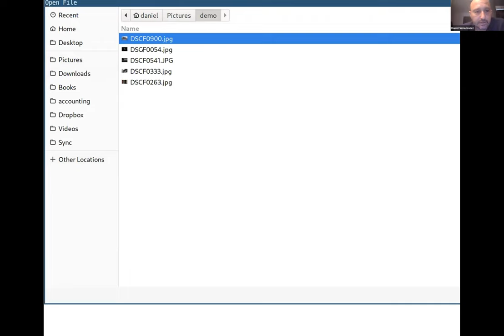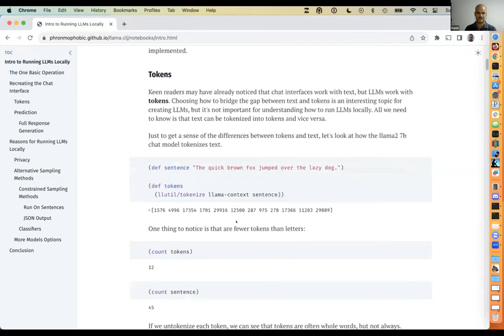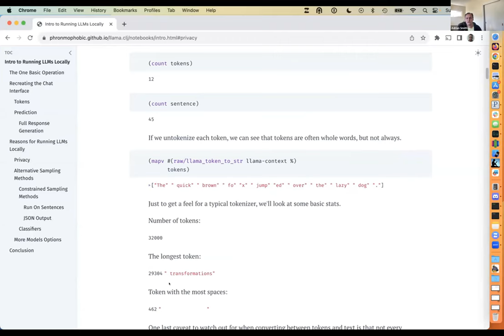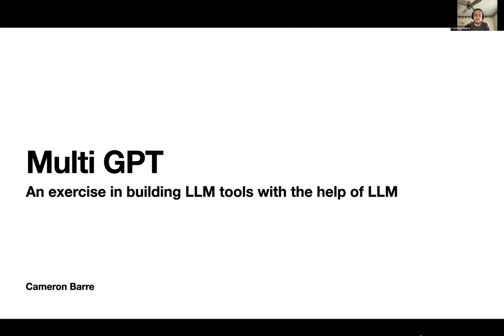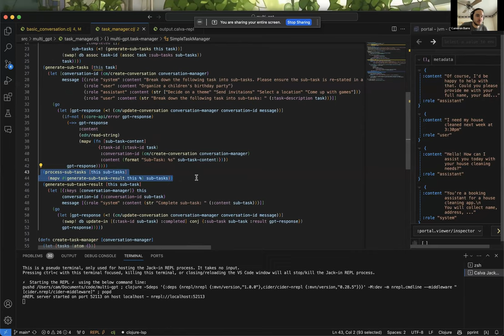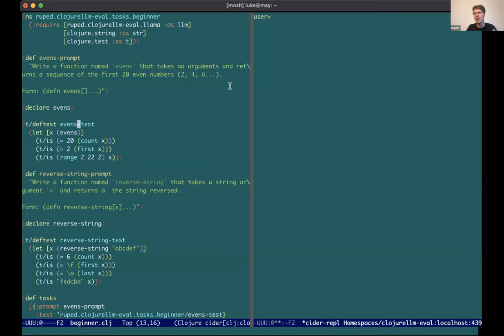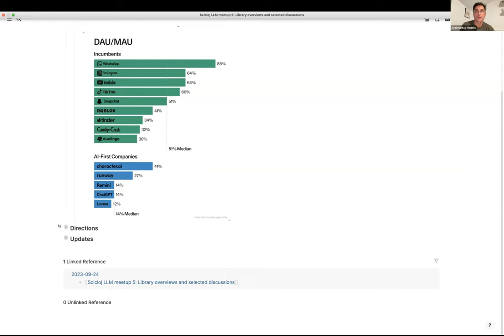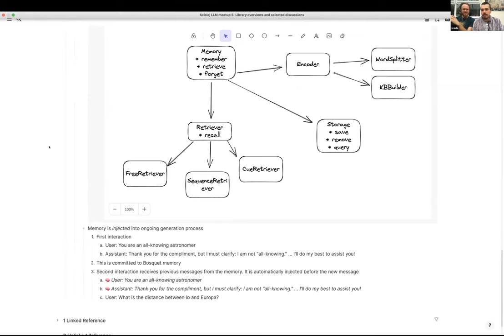Scicloj LLM Meetup 5: Library overviews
The 5th meetup on the Scicloj LLM meetup series too place on Sep. 24th 2023.
We had a look into a few of the libraries of the emerging Clojure LLM system through short talks by their creators.